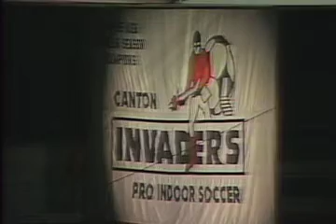1985-1986 Canton Invader Indoor Soccer Highlight Video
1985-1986 Canton Invader Indoor Soccer Highlight Video